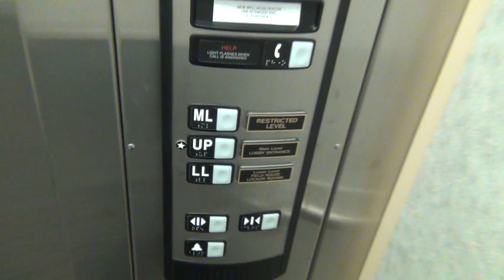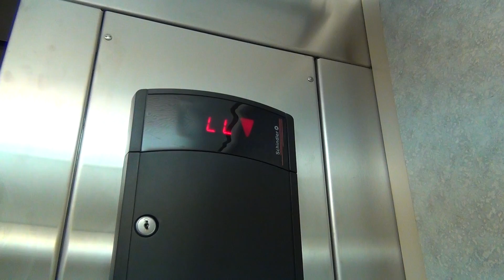Schindler 330A Hydraulic Elevator - CSS Burns Wellness Commons - Duluth, MN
This is the Schindler 330A hydraulic elevator with HT fixtures in the College of Saint Scholastica Burns Wellness Commons in Duluth, Minnesota